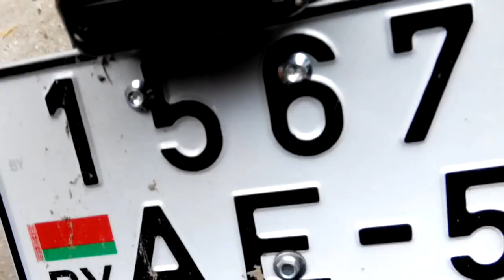Бесплатный способ прокачки родного выхлопа на Minsk X250